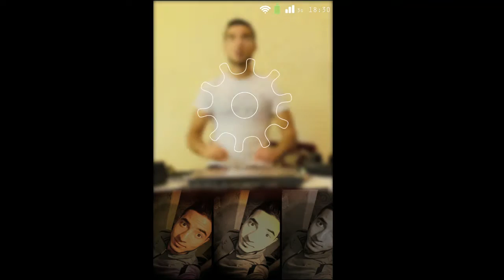retrica real life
like retrica in real life
روتريكا في الحقيقة
DZ version
DZ videos
version DZ hbal

joke video 2015